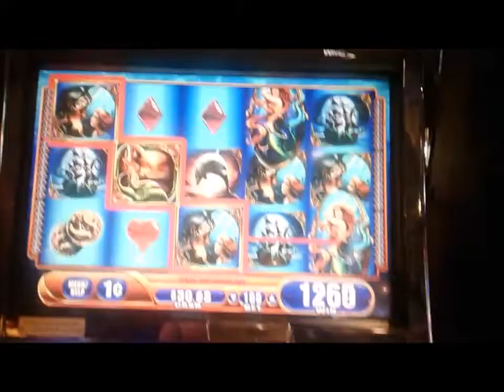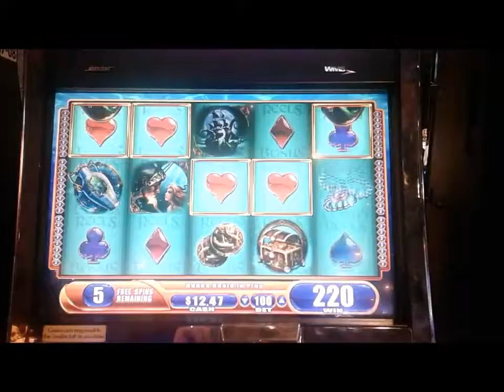Two quickies on Sea Tales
this Game has always treated my wife well so i gave it a go and once again it hates me!